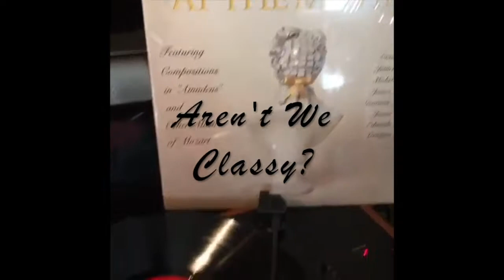Mangu Dominican: A Classical Dish!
Try the "Classical" Dominican breakfast dish, Mangu! BeachCorps is all about learning about the local culture while still enjoying a nice beach vacation.  Betty Cortina-Weiss of the Today Show says "Try mangu, the Dominican breakfast of champions, for a taste of island life!'

BeachCorps is a new kind of volunteer vacation that combines great beach vacations with fun and meaningful excursion trips and people-to-people engagement to support worthy nonprofit causes, local empowerment and sound sustainable development.